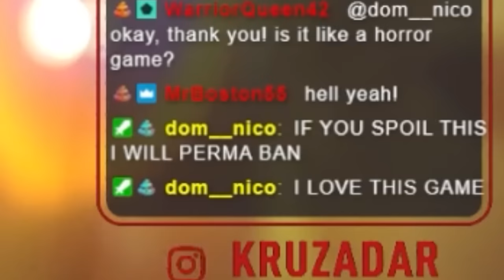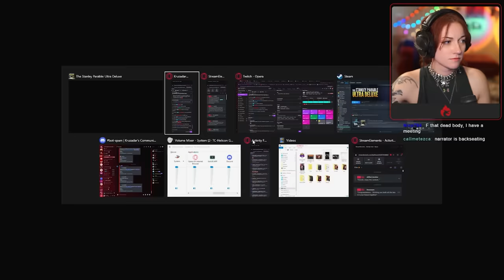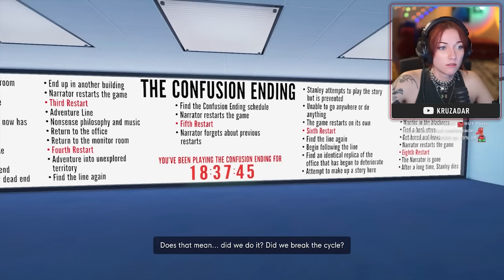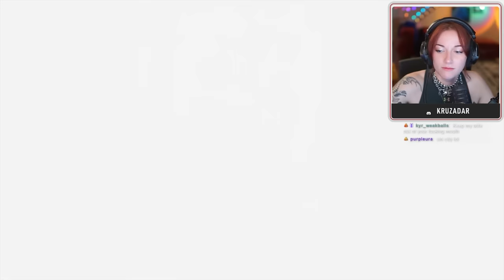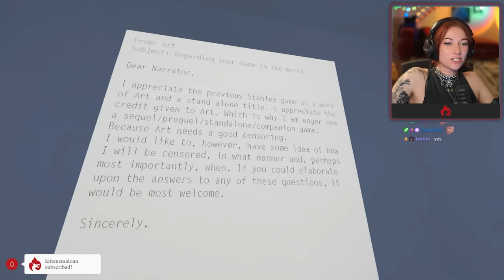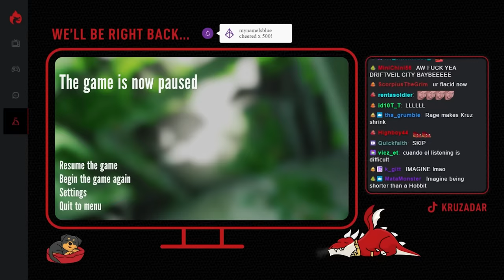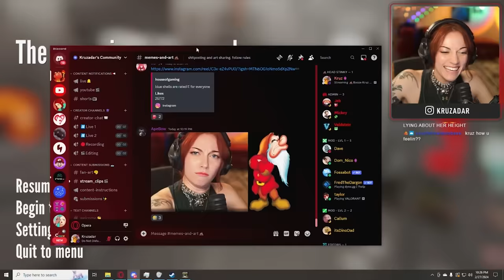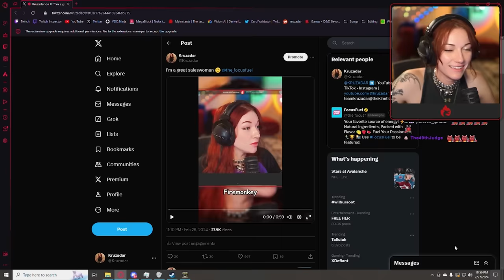Booze Kruz: The Stanley Parable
Upload Schedule: almost daily💩

PEOPLE IN THE VIDEO: me, myself, and I